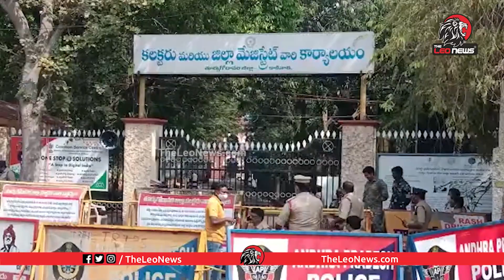రోడ్డెక్కిన అంగన్వాడీలు | Anganwadi Workers Stages Protest AP Govt at Kakinada | Leo News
Leo Politics

Leo Health

Leo Entertainment

Leo Devotional